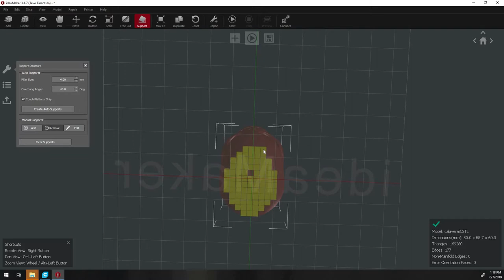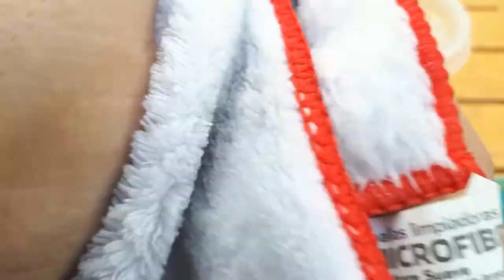From Sketch to Prototype - Part 2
Follow me as I turn a sketch into a final prototype, using different tools to achieve this.

It is time to print the 3D model, I used IdeaMaker to slice it, I usually use either IdeaMaker or Cura, I choose the firmer due to the fact that I can remove support.
The post process is basically days of sand and paint once and once again until you reach the desired smoothness in my case I polish since this is going to be a product that is going to be molded and cast in resin then painted, I needed a nice smooth surface for this.

• Track Info:

Title: Weeaboo
Artist: Kwyjibo
Genre: Dance & Electronic
Mood: Happy